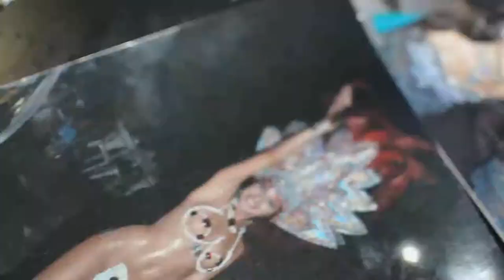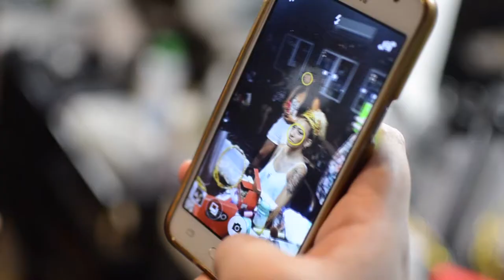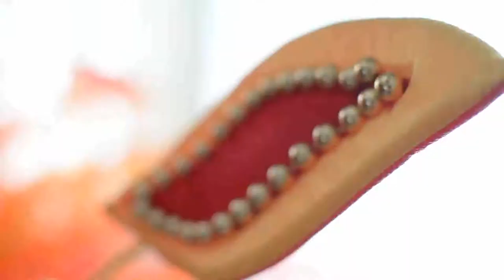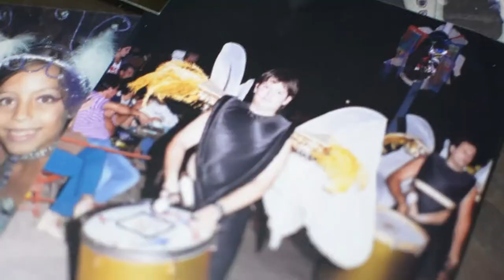Arte Carnaval - Villa Santa Rosa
"Arte Carnaval. Liberación de pasiones". Se trata de un documental que muestra el trabajo que se realiza detrás de escena cada año y en donde los referentes de este gran espectáculo cuentan como trabajan, qué sienten y todas las pasiones que despierta el arte del carnaval.